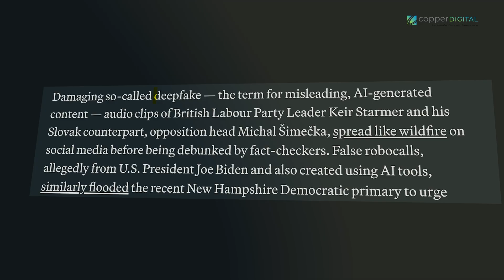Deepfake Technology | 2024's Biggest Cybersecurity Challenge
AI-generated deepfakes are taking over the world. Watch this video and learn What is deepfake? How does this technology work? Why is it the Biggest cybersecurity challenge?

Imagine a world where anyone can become anyone. Where movie trailers feature actors who never set foot on set. This isn't science fiction; it's the power of deepfakes. Hi, this is Manuj, Video editor at Copper Digital, and let’s unravel the impact and explore ways to navigate this digital deception.
Deepfakes use artificial intelligence to realistically superimpose a person's likeness onto existing video footage. Remember the viral video of Tom Holland seamlessly integrated into a scene from Casablanca? That's deepfakes in action.

Now, the advantages are undeniable. Think about the revolutionary possibilities in the tech world itself. Deepfakes could be used to create personalized product demos or training videos featuring CEOs or industry experts, all without the need for them to be physically present.

But there's a flip side. Deepfakes can be used to spread misinformation, damage reputations, or even create fake news stories, real-life events, or simply to get viral. Editors, the gatekeepers of truth, are grappling with this new reality. How can you tell what's real and what's a deepfake?

Deepfakes are a powerful tool. On one hand, they open doors for creative expression and innovative communication. On the other hand, they raise serious questions about the future of truth and trust in the digital age. It's up to all of us—creators, audiences, and technology developers alike—to ensure they're used innovatively, yet responsibly.
Please follow us and be a part of our community!
Source credit:
DW News
CTV News
A Current Affair